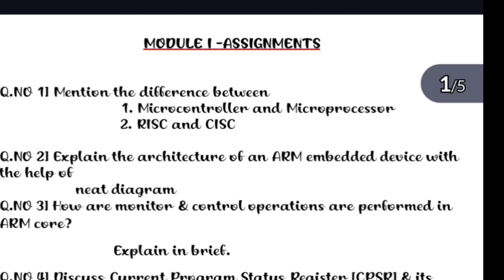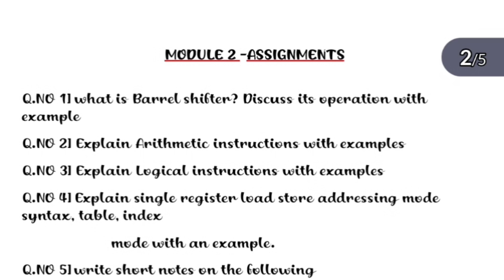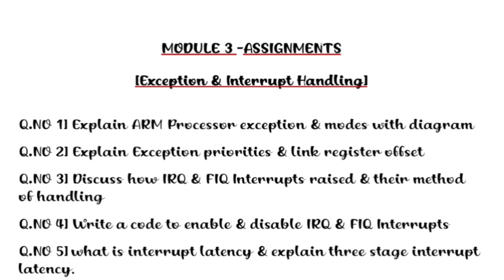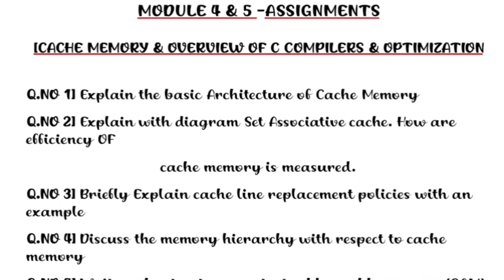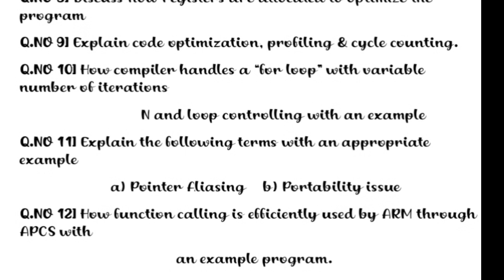BCS402 microcontroller important questions n passing package vtu University 2022 scheme cse stream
Micro controllers notes

bcs402
bcs402mc
bcs402microcontroller
mc
microcontroller
mc important questions
mc imp questions
mc imp questions with answers
mc important questions with answers
micro controller imp questions
micro controller important questions
micro controller imp questions with answers
micro controller important questions with answers
4th sem
4th sem mc
micro controller
microcontroller
3rd sem
aiml
cs
cse
mc hand written notes
instructions
arm processor
cpsr
ds
cyber security
vtu Universit
vtu syallabus
for 2022 scheme 4th sem mc
mc from cse